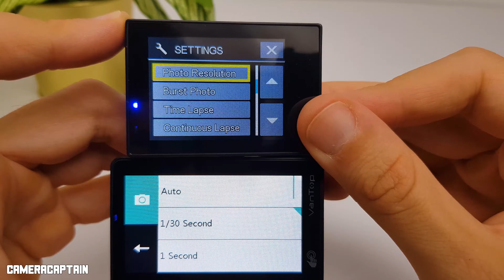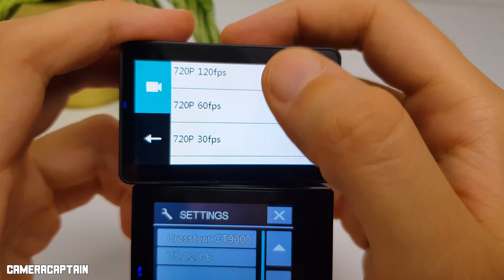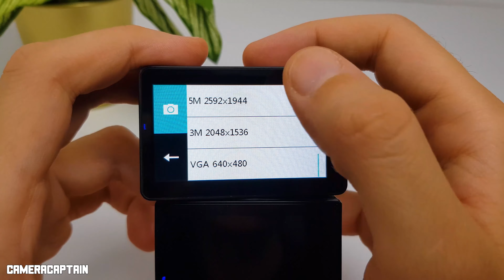Crosstour CT9000 vs VanTop Moment 4 - Comparison 4K Test Footage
Hi,

In this video, I will compare two 4K action cameras the VanTop Moment 4 and the Crosstour CT9000.

Notes